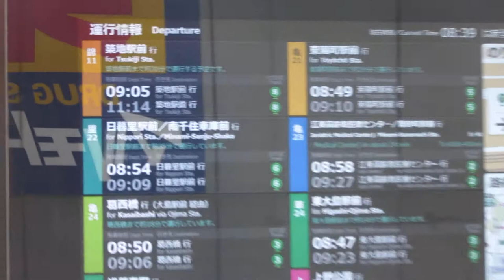亀戸駅前 都営バスのりば 発車案内ディスプレイ